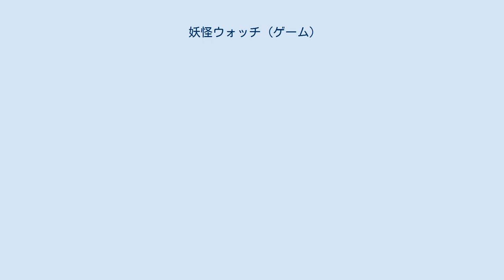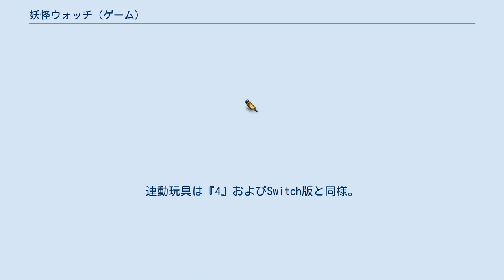妖怪ウォッチ (ゲーム)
妖怪ウォッチ 」 妖怪ウォッチ (ゲーム) 『妖怪ウォッチ』（ようかいウォッチ）は、レベルファイブより2013年7月11日に発売されたニンテンドー3DS専用のRPGゲームソフト。
日本ゲーム大賞2014「年間作品部門」大賞受賞作品。
 2019年10月10日には同シリーズ初となるリメイク作品である『妖怪ウォッチ1 for Nintendo Switch』、2021年7月10日には妖怪ウォッチシリーズ8周年として『妖怪ウォッチ1 スマホ』が発売された。
本項目ではこれら2作品についても記載する。
 ーある夏の暑い日…オレは奇妙なものに出会ったー さくらニュータウンに住むごく普通の小学5年生ケータ／フミちゃんは、友達との会話の流れで虫取りをしていると、おおもり山で妖怪執事ウィスパーと出会い、妖怪を見ることのできる不思議な時計・妖怪ウォッチを手に入れる。
日常の至る所に出没する妖怪と「ともだち」になり、時には彼らと協力して、町の人々の悩み・問題を解決していく。
 その一方、妖怪達の住む「妖魔界」では、とある妖怪による企みが進められていた…。
 ゲーム内には町中で起こるさまざまなクエストがあり、それをクリアして物語を進めていく方式である。
なお、途中で特定の「キークエスト」がいくつかあり、それを解決しないとストーリーが先に進まない。
 クエストを始め、下記の陣形やオートバトルといった基本的なバトルシステムは以降のシリーズでもほぼ継承されている。
 「けいけんち（経験値）」の蓄積でレベルアップするという、多くのRPGで採用されているシステムを取り入れている。
基本的にはバトルに参加してけいけんちを蓄積していくが、専用アイテム「けいけんちだま」を用いたレベルアップも可能である。
レベルの最大値はいずれの妖怪においても99。
レベルアップに伴って能力値も上昇するが、後述のとおり行動パターンに関する性格によってレベルアップ時の上昇率が異なる。
 バトルにおける妖怪の能力は、HP、ちから、ようりょく、まもり、すばやさの5つからなる。
 妖怪の性格には、「まじめ度」に関する性格と行動パターンに関する性格の2種類がある。
まじめ度に関する性格は「ダメダメ」「ぐうたら」「気まぐれ」「まじめ」「超まじめ」の5段階がある。
いずれも「超まじめ」に近くなるほどサボる確率が低くなる。
妖怪を「ともだち」にした直後は最低段階であるが、バトルに参加したり、アイテム「まじめに生きる」本を使用することでまじめ度を上げることができる。
 行動パターンに関する性格は、専用のアイテムを使用することで変更することが可能である。
また、レベルアップ時の能力上昇も、行動パターンに関する性格によって変動する。
 6体の妖怪のうち、3体が前衛・3体が後衛となり、基本的には前衛の妖怪が自動的に攻撃やガード、「とりつき」（味方のサポートや相手の状態異常）等の動作を行うオートバトル形式。
「まじめ度」の低い妖怪はサボって行動しない事もある。
 バトルで倒した妖怪はランダムで「ともだち」契約を希望してくる場合があり、妖怪メダルをもらって召喚できるようになる。
この他、妖怪ガシャを回す事や、妖怪メダル（玩具）の読み込み、ストーリー上で必然的に「ともだち」になる妖怪などもいる。
 また、前衛に同じ種族の妖怪が2体以上いると、陣形が発動することによって妖怪のステータスが上がる。
どのステータスが上がるかは陣形によって異なる。
 ゲーム機のローカル通信やインターネット通信（Switch版のみ）を用いたプレイができる。
 ゲーム内のマップ移動中に突発的に起こるイベント。
赤鬼と配下の見回り鬼が現われ、主人公を追ってくる。
主人公は赤鬼に捕まらないようフィールドからの脱出を目指す。
フィールド内には限定の宝箱あり、そこからレアアイテムを収集することが可能。
画面右上にあるウォッチに3、2、1と表示されてから発生する。
捕まると鬼と戦闘になる。
鬼に勝利時は見回り鬼も全部消滅する。
(探索を続けることもできる) なお、Switch版ではこのマップにいる際に唯一ダッシュ時にスタミナを消費する。
 フィールド状に現れる指名手配妖怪を捕まえるとパスワードを受け取り、...